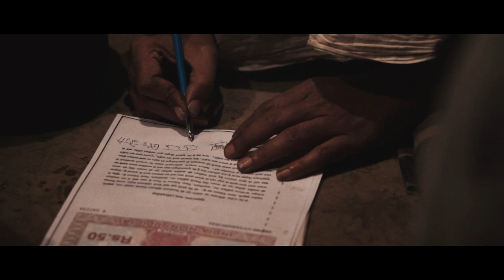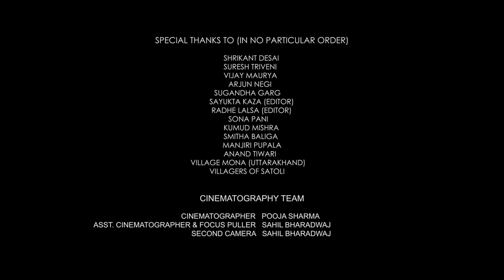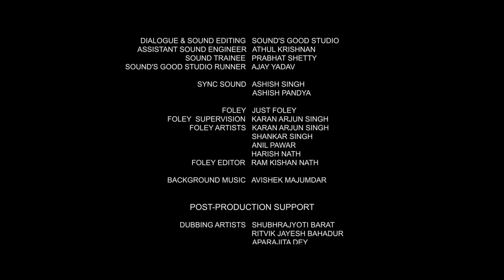Tathagat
Where does man end and monk begin?